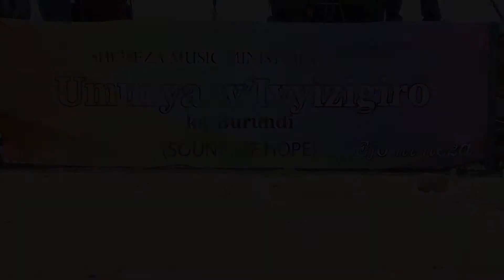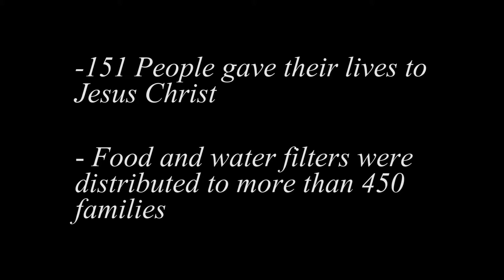Sound of Hope outreach April 2017 by Shemeza Music Ministry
Umurya w'ivyizigiro in Bubanza Province